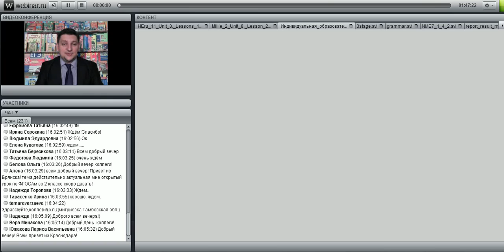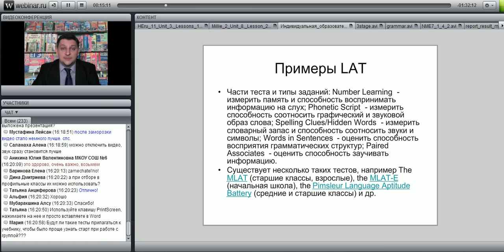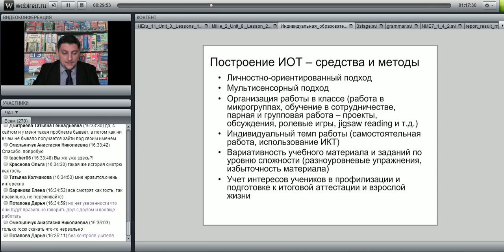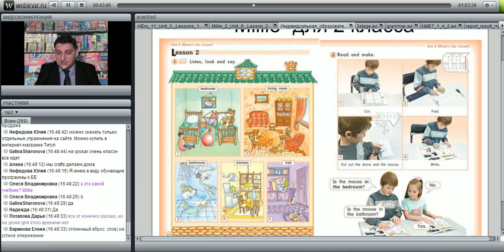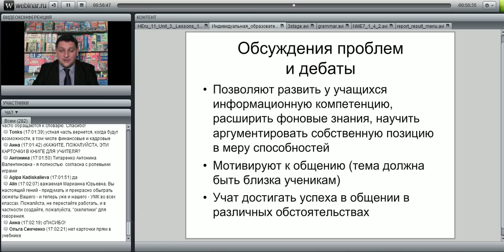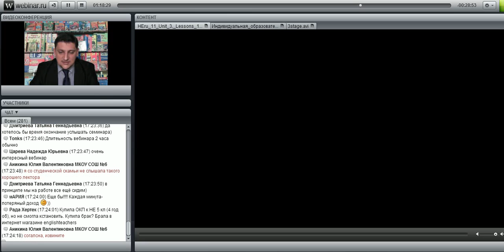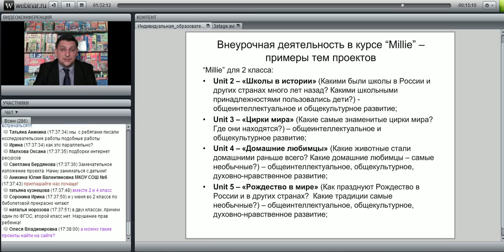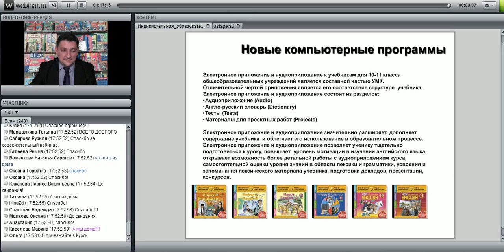Построение индивидуальной образовательной траектории на уроках английского языка